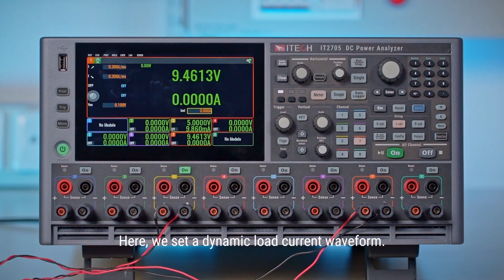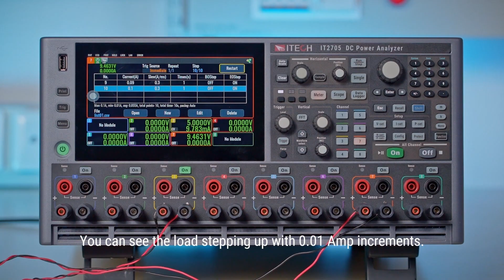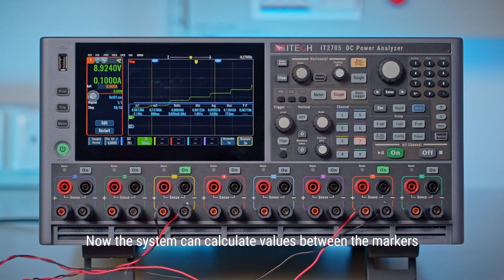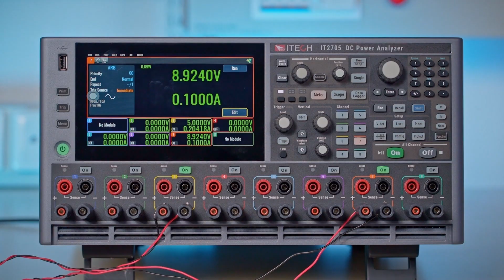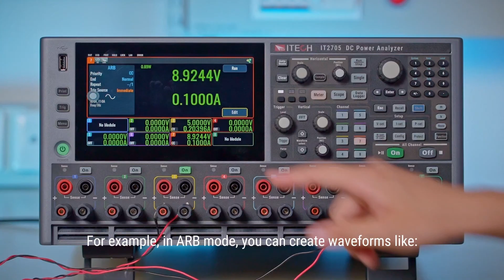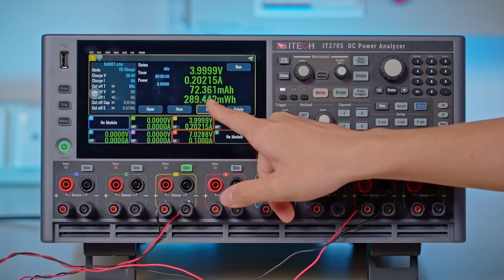ITECH IT2705 Modular DC Power Analyzer DC-DC power module test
ITECH IT2705 Modular DC Power Analyzer can be applied for testing IoT devices, chips, automotive electronics, smart wearable devices,etc. It helps engineers deeply analyze dynamic waveforms, instant responses, and key electrical characteristics, improving testing efficiency and accuracy.